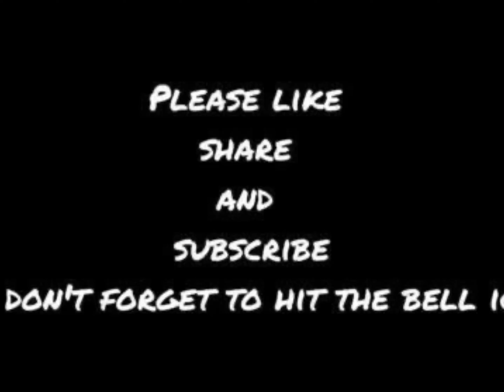DIY Flower vase | Jute flower vase | Cardboard flower vase | Handmade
Hello friends!
In this video we will show you how to make flower vase. Hope you loved this craft and try to make it. If you have any feedback or suggestions please drop a comment to let us know.

Material required